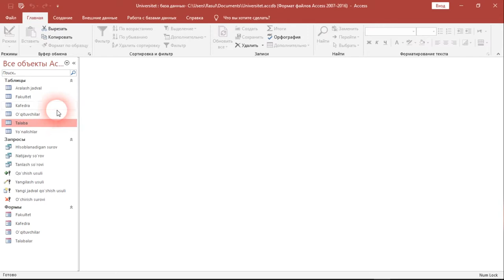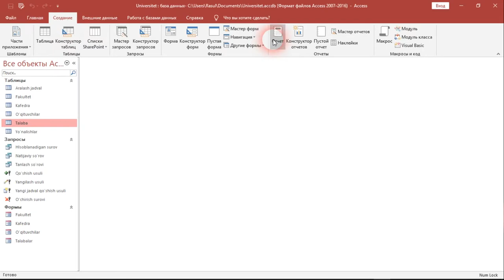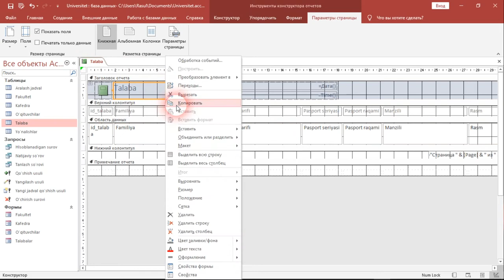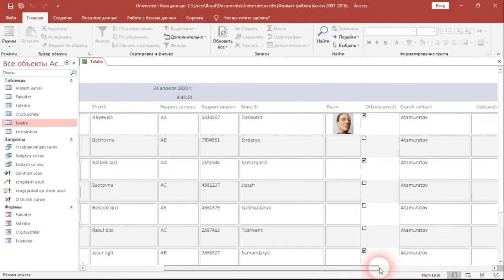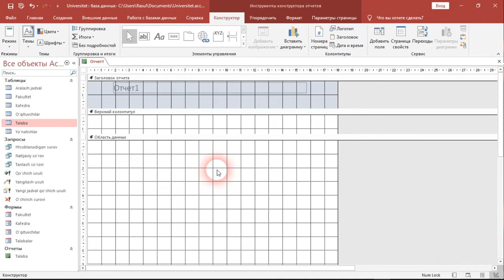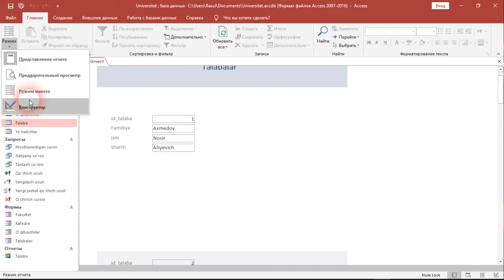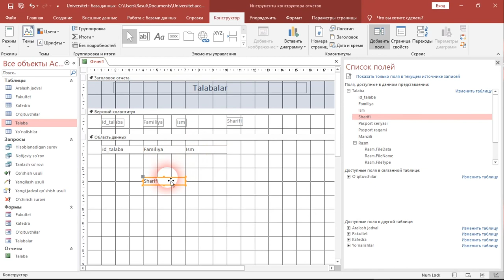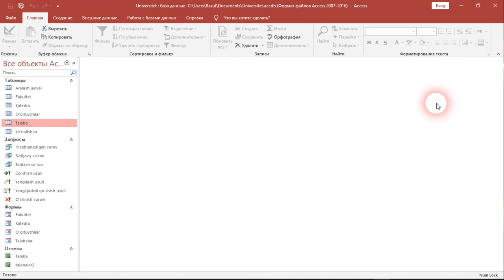MS Accessda hisobotlar yaratish. 4-dars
Создание отчетов в Access| Creating reports in Access | Access dasturida hisobotlar yaratish

😉Kanalga obuna bo'lishni unutmang!